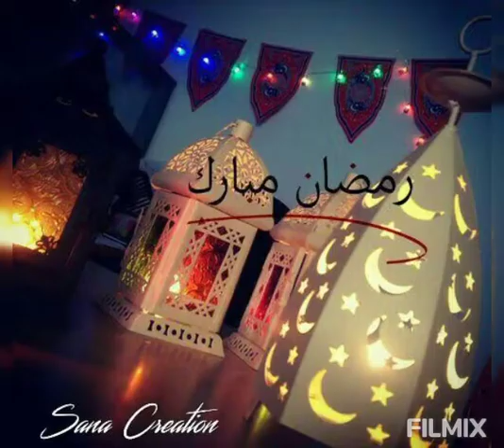Ramdan Mubarak dpz| Girls carrying Lantern| Ramazan Mubarak WhatsApp Facebook Instagram DPz 💓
Stylish, But, Cute, Girls, Dp, Latest, Dpz, Facebook, Whatsapp, Profile, Picture, girls dp, dpz for fb, new dpz 2020